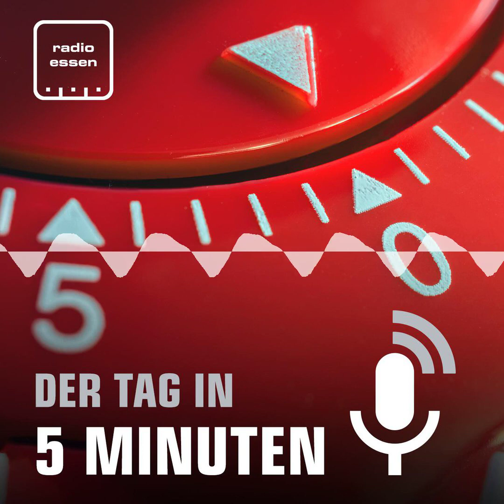#877 Der 27. März in 5 Minuten